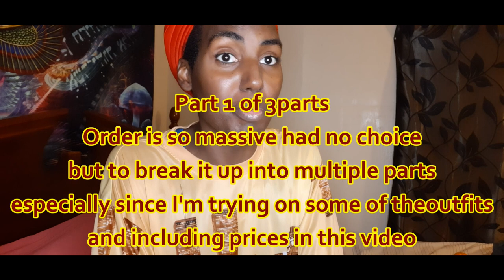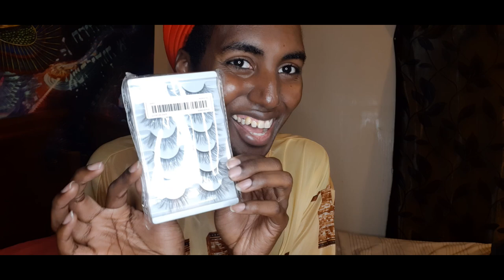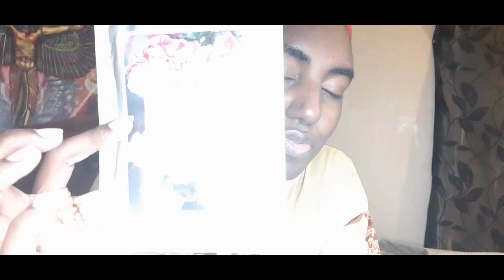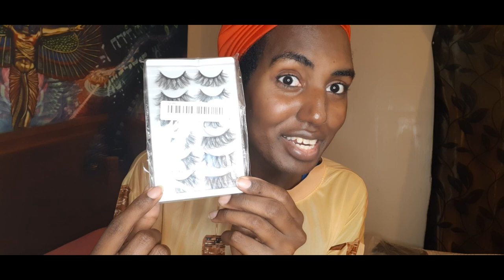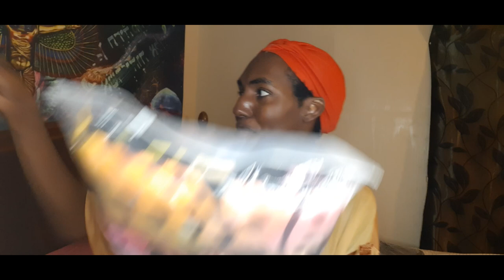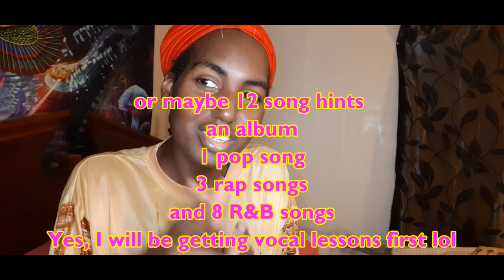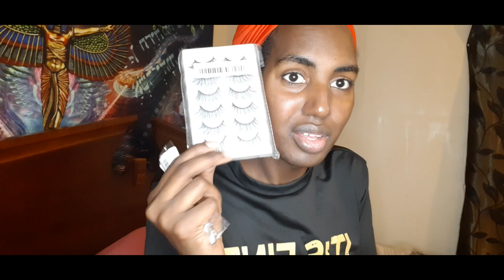Second Ever Temu Haul PT1, Unboxing 33 Items Plus Try On Haul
My latestest Temu Order is so massive that I have to break it into three parts. This Temu video is part one where I thoroughly talk about 33 items ranging from clothes, shoes, makeup, and more. Also end up trying on several of the clothes I got from Temu.